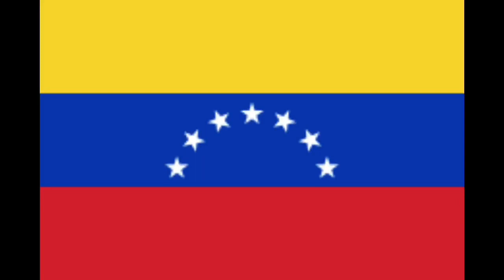Miss Universe 2023 Top 10 first impression in this year.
Top 10 Miss Universe 2023
First impression of miss Universe 2023 top 10
Miss Universe Top 10 2023

Miss Universe 2023 will be the 72nd Miss Universe pageant, to be held in El Salvador on November 18, 2023. R'Bonney Gabriel of the United States will crown her successor at the end of the event.